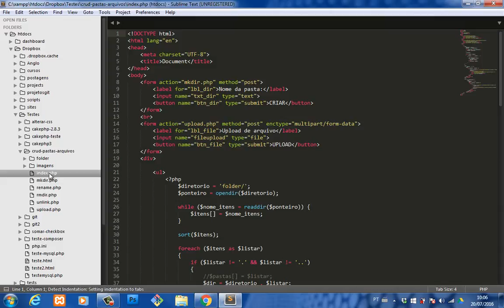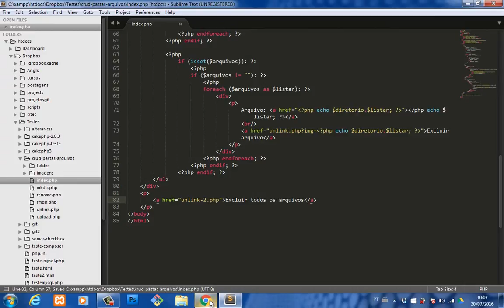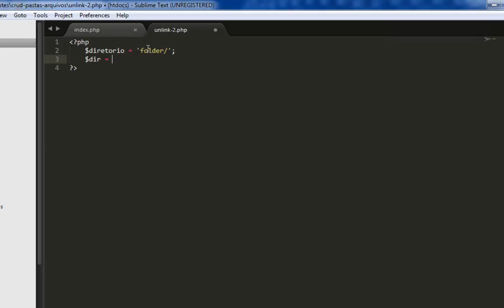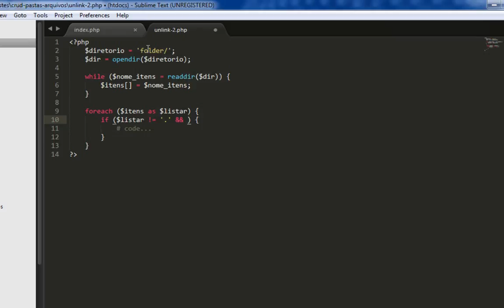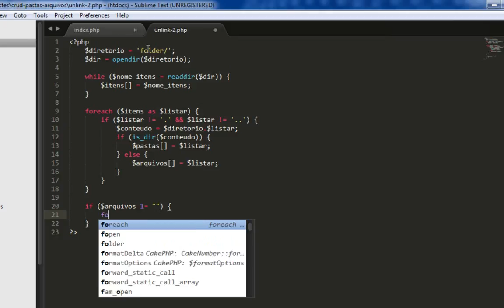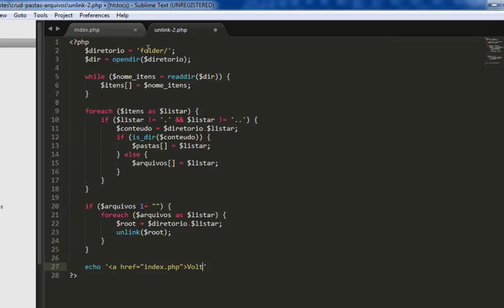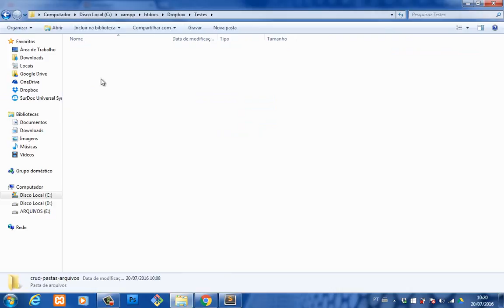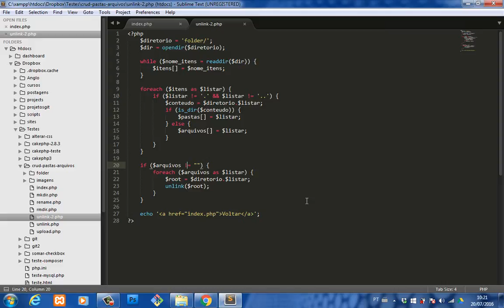Parte 6 - Excluindo todos arquivos - Manipulando pastas/diretórios e arquivos com PHP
Parte 06 - Exclusão de todos arquivos

CRUD = Create, Read, Update and Delete

Esse vídeo é o sexto de uma série em que mostro como manipular pastas e arquivos com códigos em PHP.